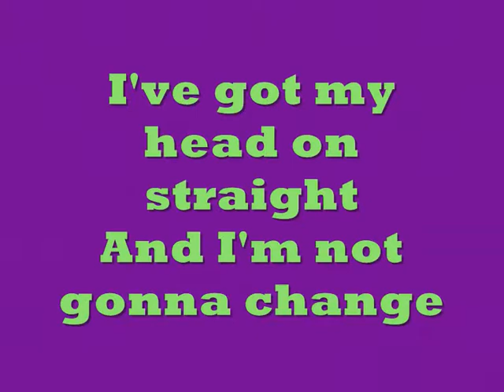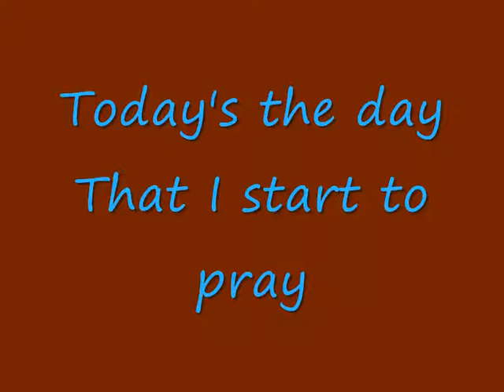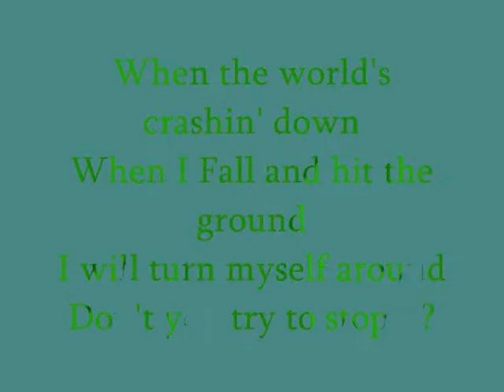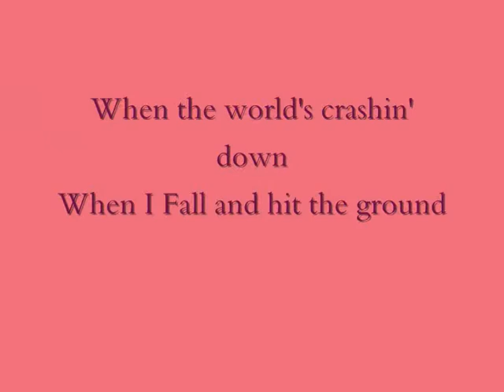Avril Lavigne - Alice (extended version) lyrics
Artist:Avril Lavigne
Song:Alice
Album:Goodbye lullaby
Year::2010
Linguage:English
ft://